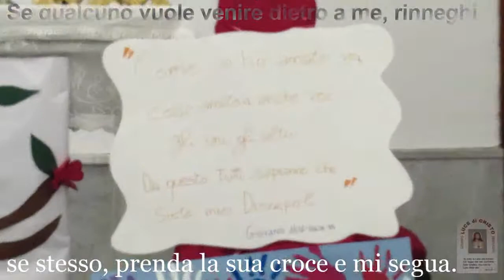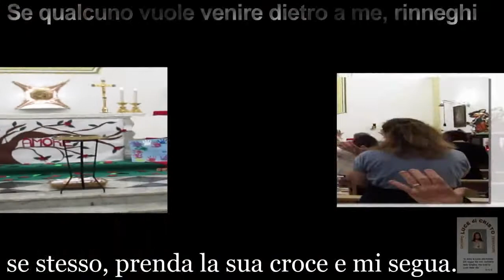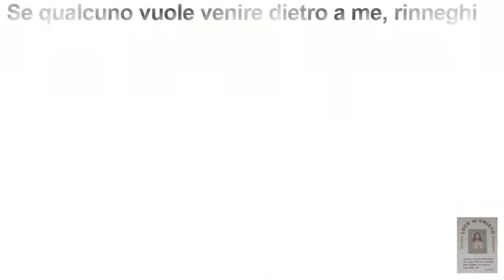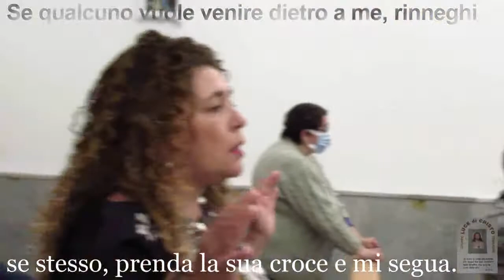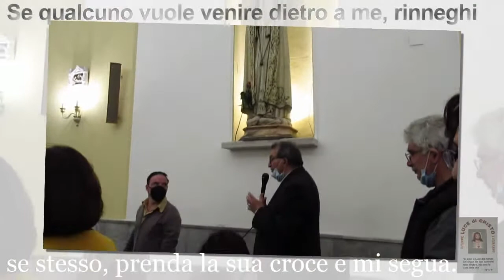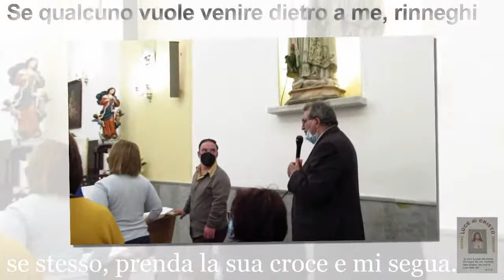Preghiera 16/05/22 ((Matteo 16,24-27))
Allora Gesù disse ai suoi discepoli: «Se qualcuno vuole venire dietro a me, rinneghi se stesso, prenda la sua croce e mi segua. 25Perché chi vuole salvare la propria vita, la perderà; ma chi perderà la propria vita per causa mia, la troverà. 26Infatti quale vantaggio avrà un uomo se guadagnerà il mondo intero, ma perderà la propria vita? O che cosa un uomo potrà dare in cambio della propria vita? 27Perché il Figlio dell'uomo sta per venire nella gloria del Padre suo, con i suoi angeli, e allora renderà a ciascuno secondo le sue azioni